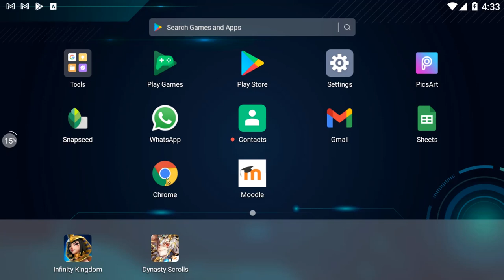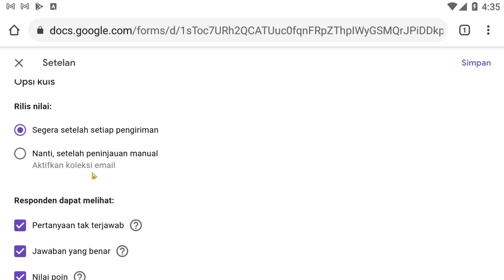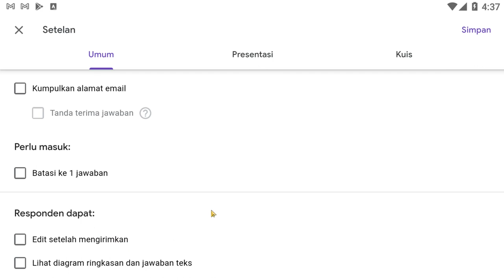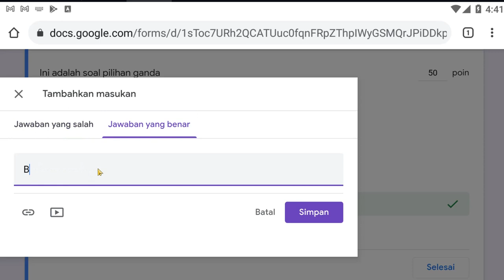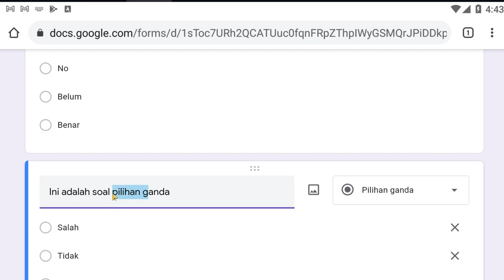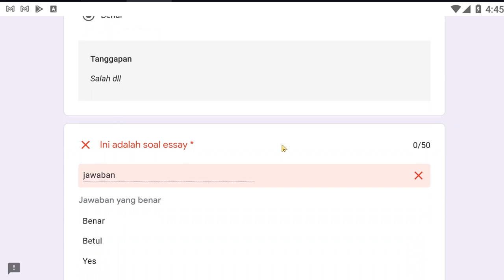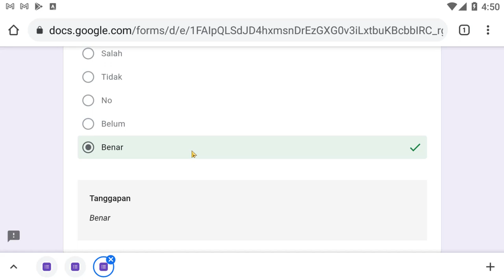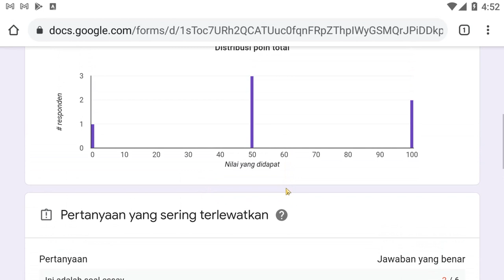Tips Google Form 03/06 : Cara Mudah Membuat Quis Dengan Android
Salam teman-teman sekarang pada vidio ini kita bahas tetang Tips Google Tips Google Form 03/06 : Cara Mudah Membuat Quis Dengan Android

vidio ini membahas mulai dari membuat quis google form hingga di jelasakan dari 2  jenis pertanyaan untuk menggunakan quiz tersebut

membuat survey dengan google form bisa gunakan untuk survei secara luas di lembaga atau di maskyarakat luas

 google formulir membuat dan menganalisis survei gratis merupakan layanan dari google form dengan syarat anda punya email google
cara menggunakan google form android  nanti juga akan dibahas cara membuat pilihan ganda dari android juga

Tag Yang digunakan dalam vidio ini sebagai berikut :online survey google forms,
create online survey google forms ,
how to make online survey using google forms ,
creating online survey feedback quiz exam using google forms ,membuat survei google form ,
 membuat survey dengan google form ,
 google formulir membuat dan menganalisis survei gratis ,
google forms quiz ,
 google forms quiz answer key ,
 google forms quiz tutorial ,
 google forms quiz tiktok ,
cara menggunakan google form ,
 cara menggunakan google form di laptop ,
 cara menggunakan google form di hp ,
 cara menggunakan google form untuk soal pilihan ganda ,
cara menggunakan google form android ,